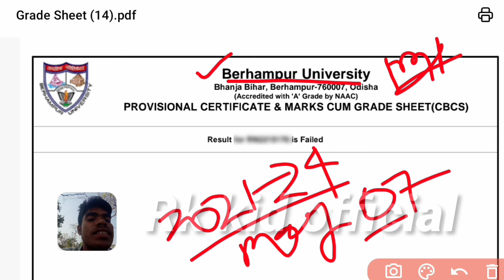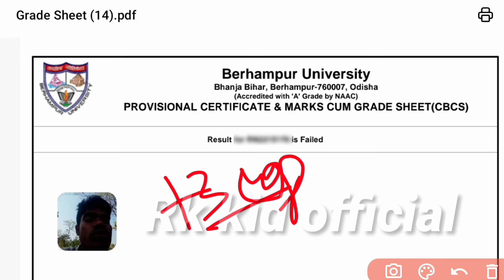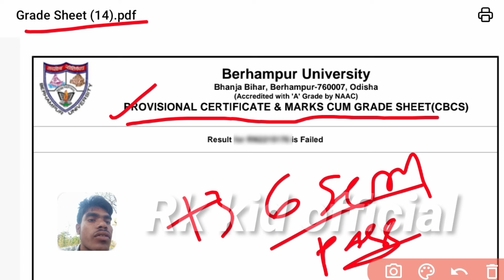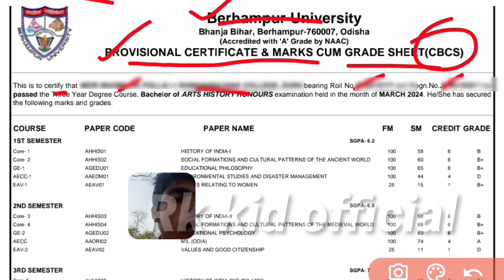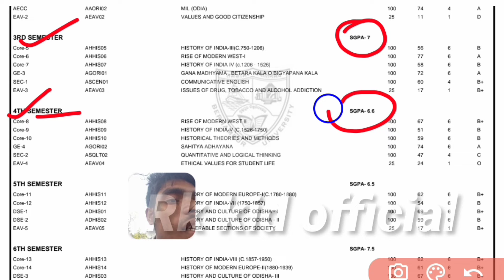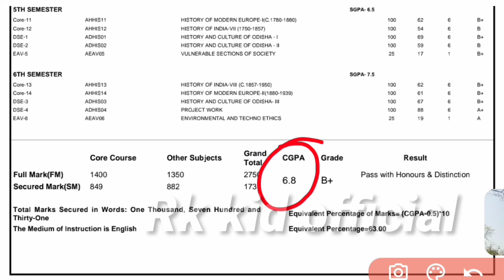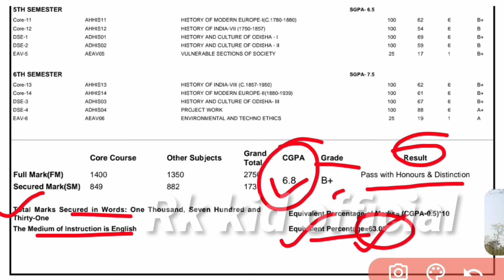🎯Grade Sheet ରେ Results Failed❌ କାହିଁକି ବତାଉଛି ?? BERHAMPUR UNIVERSITY || Rk kid official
🎯Grade Sheet ରେ Results Failed❌ କାହିଁକି ବତାଉଛି ?? BERHAMPUR UNIVERSITY || Rk kid official || @Rkkidofficial